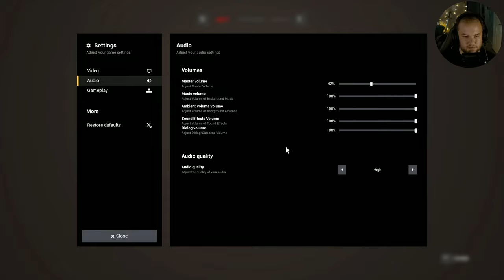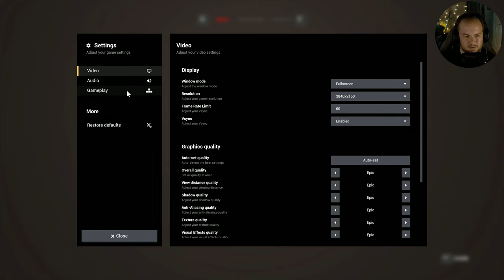Suffer the Night | Indie Horror Game Demo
It is the year 1989. Currently, a powerful storm is raging through the county of Sleepy Woods Mountains.

You take on the role of Stacey Liden, a painter who specializes in art for horror novels.
She is startled awake by the sounds of thunder. The evening starts like any other.
Out of nowhere, an envelope appears on the floor next to the front door.
It contains a vintage text-based horror game in the form of a floppy disk.

She boots it up on her old Eldrixon personal computer and begins playing.
As she progresses through the game, strange things begin happening all around her.

Will she survive, or suffer the night?

Description tags: Indie , Horror , Gaming , Let's Play , Scary Games , Stories , Itchio , Indiehorror